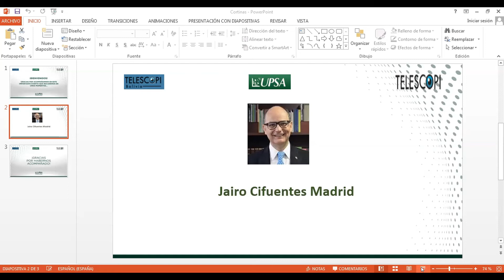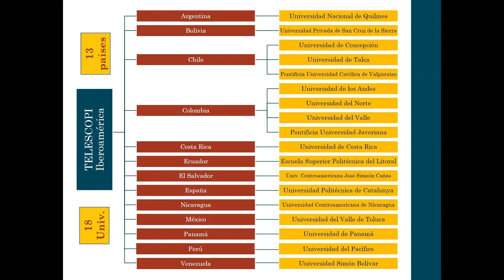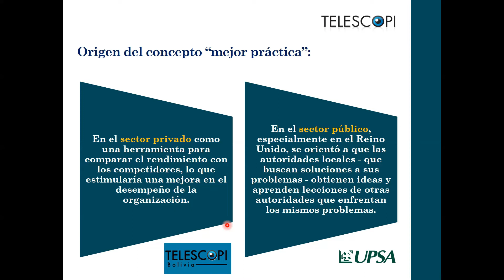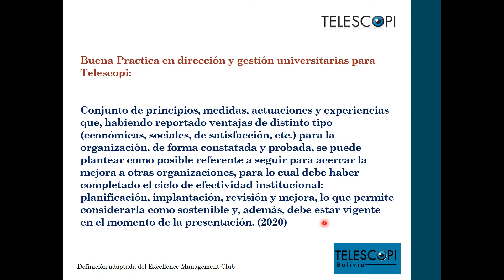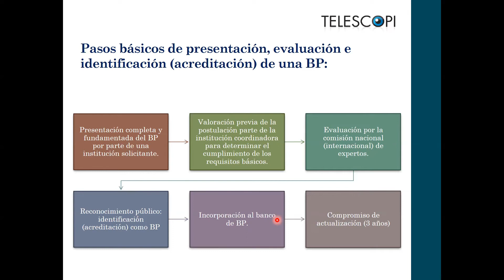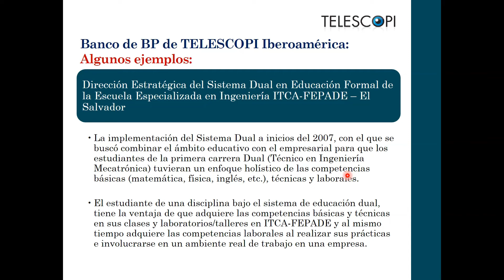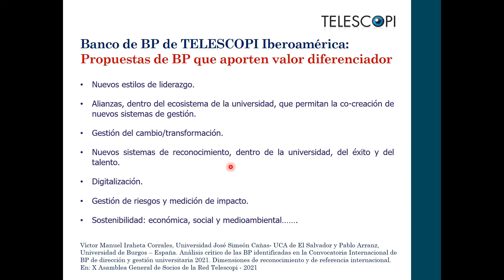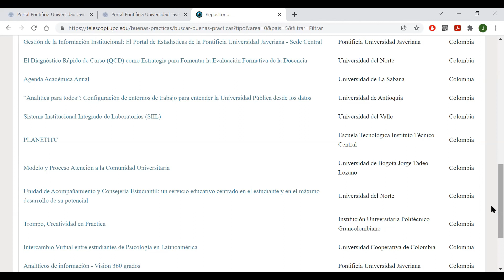UPSA| Buenas prácticas en IES y el modelo TELESCOPI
Telescopi Bolivia, en el marco de sus actividades programadas para el 2021, organizó el Webinar: “Buenas prácticas en IES y el modelo de TELESCOPI”, con el objetivo de conceptualizar y definir las características que hacen a las buenas prácticas educativas y el modelo de TELESCOPI a cargo de Jairo Cifuentes Madrid, quien es presidente de red TELESCOPI y actualmente ocupa el cargo de secretario General  en la Pontificia Universidad Javeriana de Colombia.